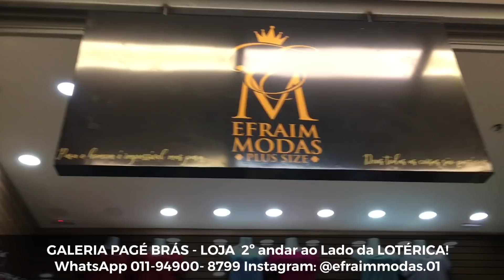BRÁS - NOVIDADES DA MODA PLUS NO BRÁS ATÉ O TAMANHO 60!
Hey Cat tudo bem? Espero que sim!

No vídeo de hoje mostrei a loja da Efraim e as novidades da loja de t-shirts deles. Tem vários modelos lindos e para todos os gostos, bolsos e tamanhos ok.  Espero que gostem!

Para encontrar a Efraim no Brás é muito fácil!

Galeria Pagé Brás - LOJA 2026 2º andar ao lado da LOTÉRICA!